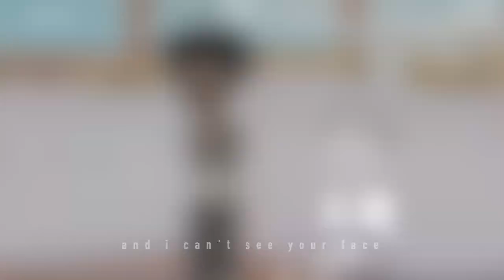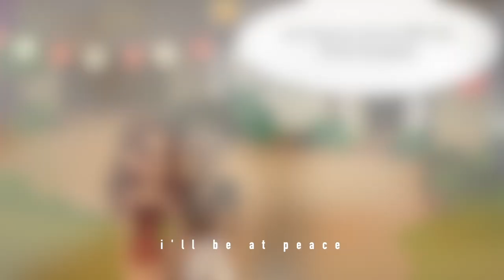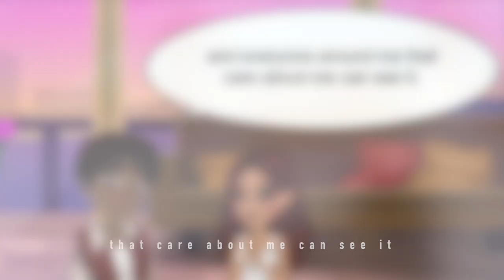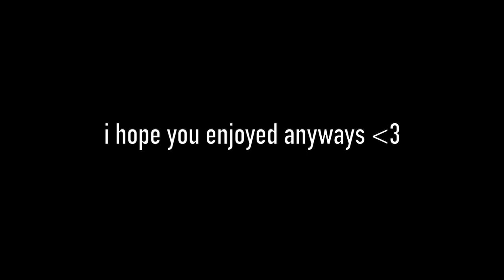wilshire - msp version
i never really do rap songs but I'm seeing tyler live soon and I thought this song had a really cool story with it.